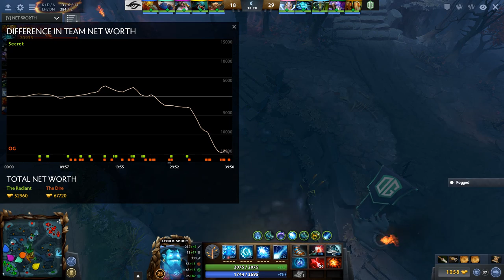Team Secret vs OG - StarLadder i League Season 3 - Game 1